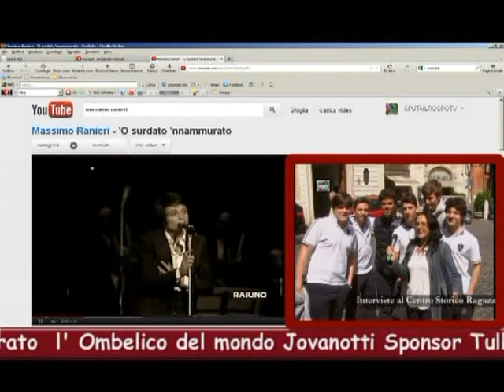Sputa il Rospo a... Jean Leonard Touadi contro i giochi d'azzardo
Qui parla anche della Roma con Nonna Annarella tifosa della Lazio. L'On. Touadi dice che la gente si sta rovinado con tutti i giochi legalizzati e pubblicizzati dallo Stato. Parliamo dei Gratta e vinci, Bingo, schedine varie, lotto, super enalotto, slot ,poker ect. La gente con la speranza di vincere e anche molti pensionati si stanno giocando tutta la pensione. La maggio parte dei giochi sono Monopolio dello Stato.Eravamo un popolo di Poeti, Commercianti e navigatori ed ora cosa siamo?